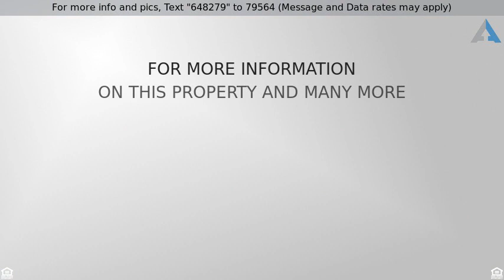Priced at $349,000 - 19507 N 67th Drive, Glendale, AZ 85308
Filled with character, this BEAUTIFUL home in Arro

Filled with character, this BEAUTIFUL home in Arrowhead Ranch has so much to offer.  Featuring a spacious floor plan, 3  bedrooms plus a den + a REMODELED Kitchen and bath!  You will love the beautiful entry and gorgeous staircase with wood trim and accents throughout. Also featuring a Dramatic kitchen and dinette with soaring ceilings, Wood/tile floors, plantation shutters, brick fireplace, grand master bedroom  with balcony, lots of storage, large laundry room w/utility sink, an oversized 3 car garage with built-in cabinets, full length covered patio, spacious backyard with plenty of room to play and entertain. This is a must see!